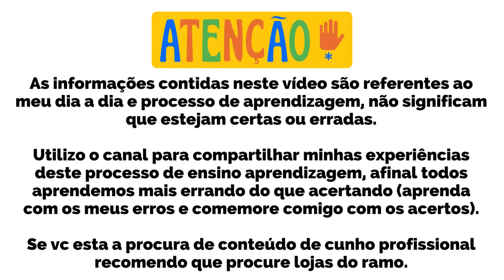Ep 78 Perdi todos os Peixes Nano Reef